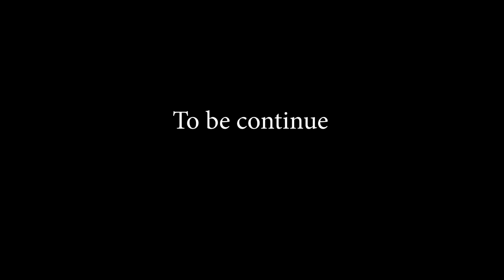Shempap Part 5 / Emotional Love Story